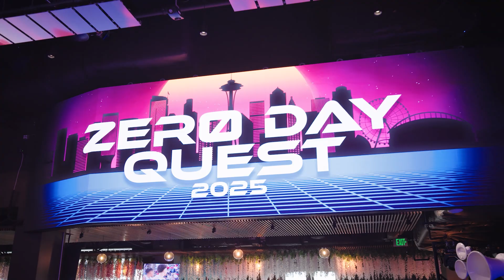Microsoft Zero Day Quest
From April 1–3, 2025, Microsoft hosted the inaugural Zero Day Quest, a three-day live hacking event bringing together top security researchers from around the world to uncover vulnerabilities across Microsoft’s AI and cloud platforms.

Researchers qualified through previous high-impact reports and were invited to the Microsoft campus in Redmond for an exclusive experience that combined high-stakes hacking with direct collaboration alongside Microsoft engineers.

Over the course of the event:
Researchers uncovered critical security issues
Built connections with Microsoft product teams
Shared strategies for securing AI-powered technologies
Explored Seattle, including an evening at the Space Needle

The event wrapped with an awards ceremony recognizing standout contributions across categories, reinforcing our shared mission to protect customers by addressing vulnerabilities before they can be exploited.

Thank you to all the researchers who brought their skill, passion, and creativity to the Zero Day Quest.